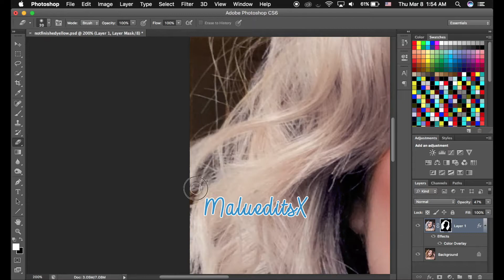ღBlue Hair - Malu Trevejo Editღ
Hey